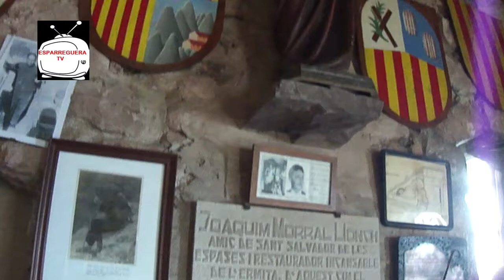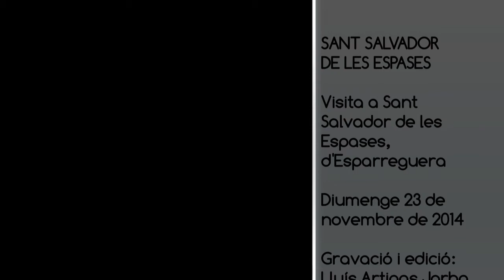ESPARREGUERA TV. Sant Salvador de les Espases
Sant Salvador de les Espases
Terme municipal d'Esparreguera

Diumenge 23 de novembre de 2014